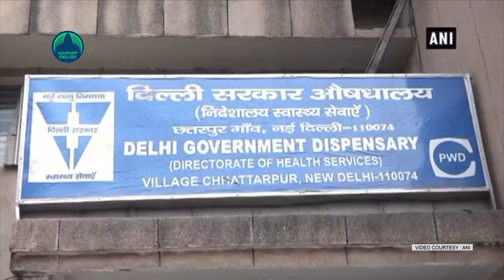‘Type 2 diabetics are at an increased risk of contracting severe Covid’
According to recent studies, the risk of Covid is high in diabetic patients. Also the studies state that Covid patients are more likely to develop hyperglycemia or high blood sugar level, if they have diabetes.
Early surveys show that people with Type 2 diabetes are at increased risk of severe Covid. According to some studies and medical reports people with Type 1 diabetes are more likely to develop Covid-19.
The World Diabetes Day campaign 2020, focuses on promoting the role of nurses in the prevention and management of diabetes.
Age, gender, ethnicity, blood pressure, heart disease, obesity and inflammatory diseases can all increase the risk of adverse effects. So children and elderly diabetics should be a little more careful during this Covid period.
Doctor Sheeja Madhavan, consultant Paediatrician, KIIMS Hospital, Thiruvananthapuram gives this warning ...
Bite
Thus during this pandemic times, Diabetics should be cautious. Apart from this, the elderly and children should also be very careful…